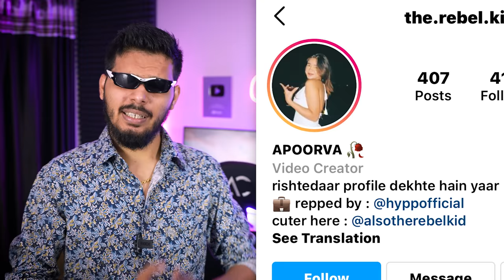HEAVY CRINGE COMEDIANS | LAKSHAY CHAUDHARY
Meet these intsagram Unfunny Creators.